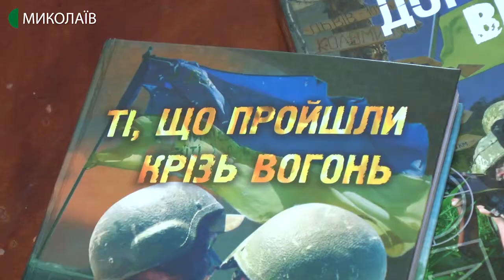Волонтер за покликом серця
Олег  Хусаінов – на телебаченні понад 25 років. Нині оператор на комунальному підприємстві «МАРТ». У 2014-му, після падіння малазійського боїнгу,  чоловік вперше поїхав у зону проведення Антитерористичної операції волонтером.
Авторка - Катерина Максименко, оператор - Ігор Чорний.